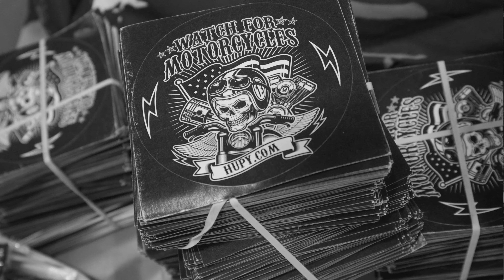Behind the Handlebars - World of Wheels Chicago 2024 - 2004 Yamaha V Star Joker Bike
For more Behind the Handlebars videos, check out HUPY.com.